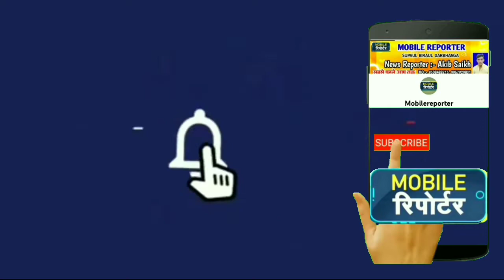बिरौल कोठी चौक पर मंत्री ललित यादव का भव्य स्वागत